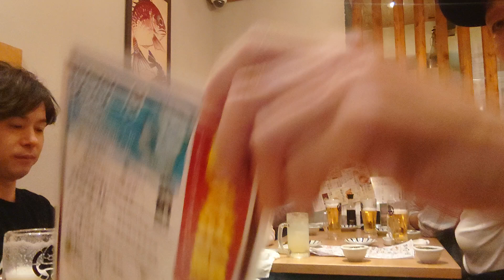デニーズ天満通り❗️１０月会